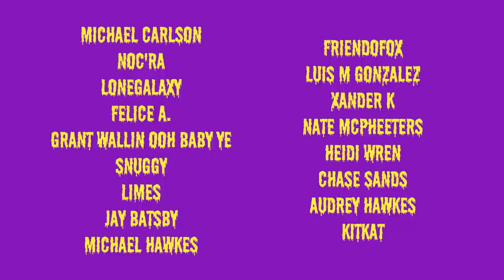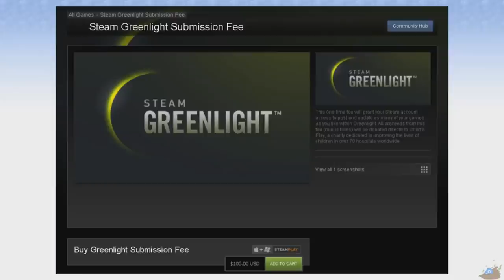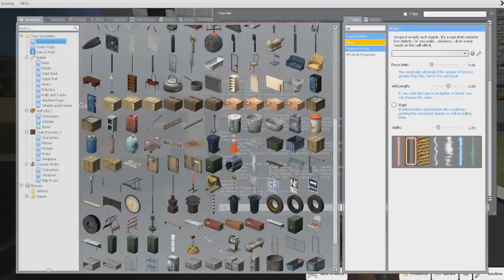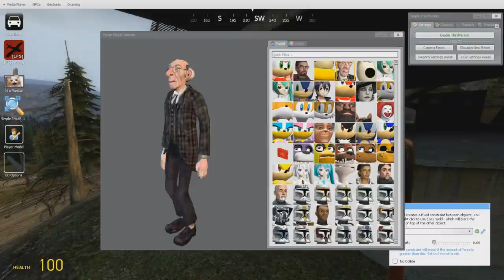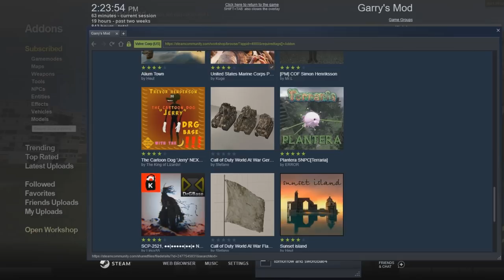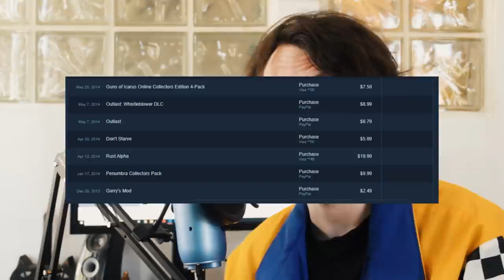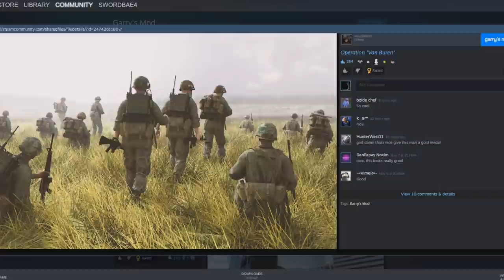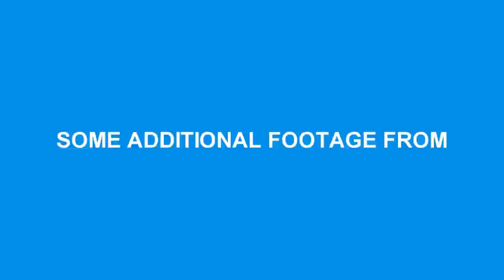Garry's Mod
Today, we're talking about one of the most influential video games of all time. Garry Newman's "Garry's Mod." Let's go.
Opening: (0:00)
Chapter 1 Gameplay: (1:18)
Chapter 1 Disc: (1:33)
Chapter 2 Gameplay: (8:15)
Chapter 2 Disc: (9:43)
Chapter 3 Gameplay: (12:03)
Chapter 3 Disc: (13:18)
Chapter 4 Gameplay: (16:54)
Chapter 4 Disc: (19:32)
Memories Slideshow: (23:43)
Chapter 4 Cont: (25:11)
Chapter 5 Gameplay: (25:37)
Chapter 5 Disc: (26:38)
Epilogue: (32:08)
Ending: (33:02)